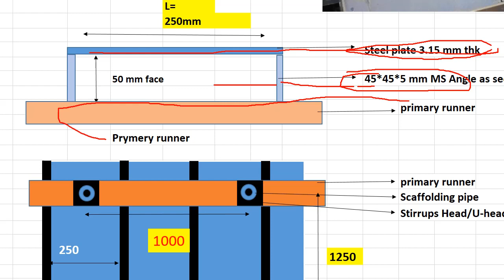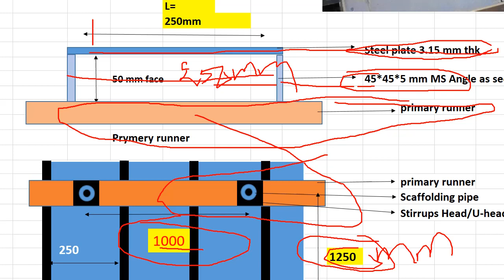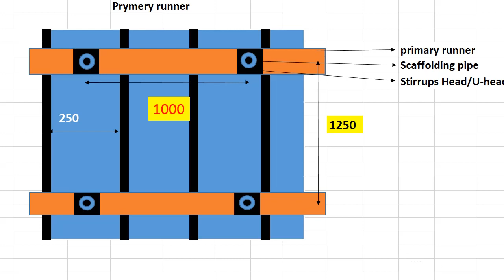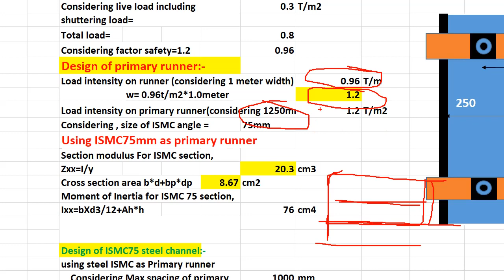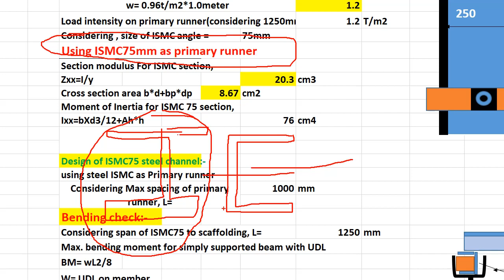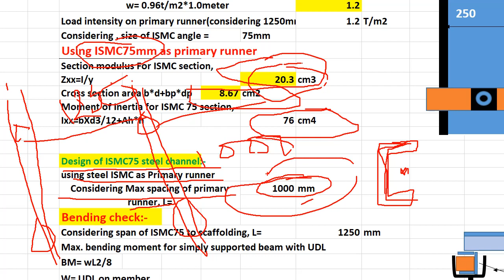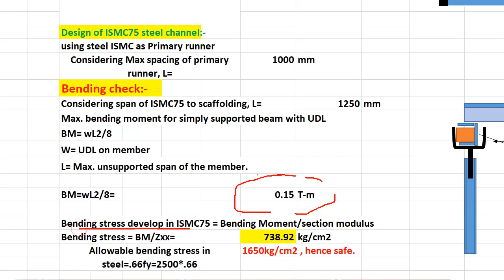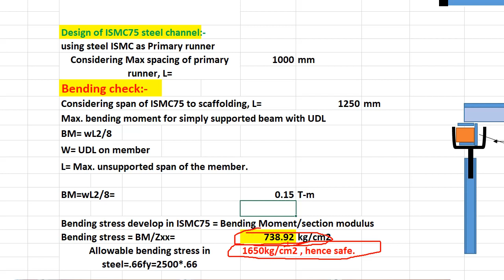ISMC 75 in bending check for slab formwork design using steel section, how to do design of shutter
Dear Friends,
Good Evening,

This video is created to easily understand the slab formwork design using MS plate or steel shuttering for slab required as per depth of slab or structure during civil execution at civil construction site.
In this video using 3.15mm thick MS plate for shuttering of slab and 45*45*5mm ISA MS Angle as secondary runner@250 mm c/c for the support to MS plate design for 200mm thick slab and ISMC 75 considered as a primary runner to support the secondary runner over the stirrups head @ 1250mm c/c
Primary runner is considered @1250mm c/c to design calculation for MS flat (secondary runner) and all calculations are described in this description.
This video is very helpful for fresher student of trainee who has recently join the job at construction site for civil execution work.
These all design data may useful to calculate the shuttering quantity of any slab at industrial area of any project site.
 DESIGN CALCULATION OF SHUTTERING & STAGGING FOR SLAB

Design Data:-

yield stress of steel  =    2500kg/cm2
Allowable stress in bending of steel=.66fy= 1650kg/cm2[6.2.1 of IS 800-1984]
Allowable stress in bending of timber(group B)= 120kg/cm2[Table 3 of IS 883-1994]
Allowable stress in shear of timber(Group B)= 6.4kg/cm2[table 3 of IS 883-1994]
Allowable bending stress in plywood=  105 kg/cm2
Density of concrete=    2.5 T/m3
Thickness of slab=    200mm

Calculation of load:-

Depth of slab =  200mm
Load acting/m2 of slab=Density of concreteXthick of slab  0.5 T/m2

Considering live load including shuttering load= 0.3 T/m2

Total load=    0.8
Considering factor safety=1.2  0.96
Design of primary runner:-
Load intensity on runner (considering 1 meter width) w= 0.96t/m2*1.0meter 0.96 T/m
 1.2
Load intensity on primary runner(considering 1250mm width) w= 1.2 T/m2
Considering , size of ISMC angle = 75mm
Using ISMC75mm as primary runner
Section modulus For ISMC section,
Zxx=I/y    20.3 cm3
Cross section area b*d+bp*dp 8.67 cm2
Moment of Inertia for ISMC 75 section,
Ixx=bXd3/12+Ah*h   76 cm4

Design of ISMC75 steel channel:-
using steel ISMC as Primary runner
Considering Max spacing of primary runner, L= 1000 mm

Bending check:-
Considering span of ISMC75 to scaffolding, L= 1250 mm
Max. bending moment for simply supported beam with UDL

BM= wL2/8
W= UDL on member
L= Max. unsupported span of the member.

BM=wL2/8=    0.15 T-m

Bending stress develop in ISMC75 = Bending Moment/section modulus
Bending stress = BM/Zxx=  738.92 kg/cm2
Allowable bending stress in steel=.66fy=2500*.66 1650kg/cm2 , hence safe.

These are the related video link to view how many practical knowledge and mcq for civil je examination of activity and responsibility of engineer at construction site execution.